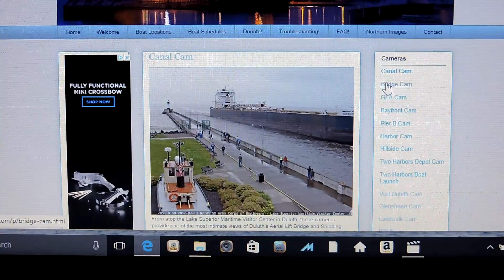American Mariner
American Mariner arrives light from Duluth anchorage to load iron ore at CN Duluth.  She was waiting at anchor until the bad weather was over from yesterday.  Caught the Captains Salute right when the bridge cam was on.